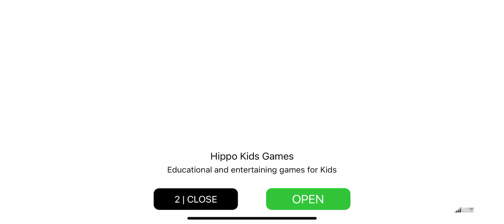Funny supermarket game Part 1